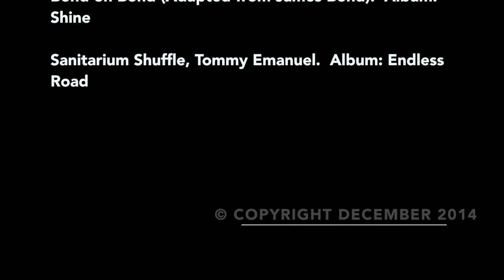Winter Yellowtail for the Holidays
Pete Gray took his brother in law Willie Grove from Ohio and his son in law Dan Cooney from Michigan on a rockfish and yellowtail hunt the day after Christmas and connected with some beautiful fish just off Mission Bay. It was the first yellowtail for both Willie and Dan.